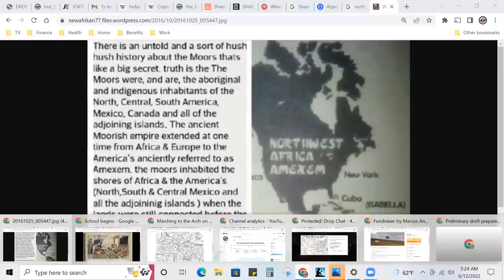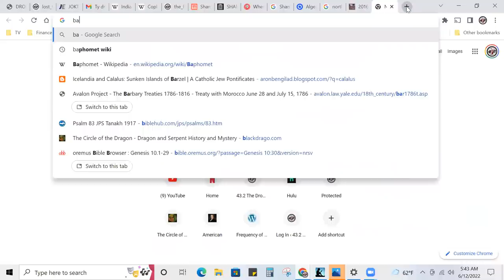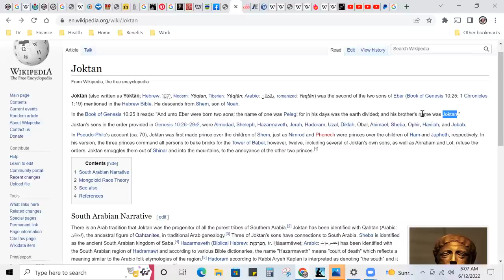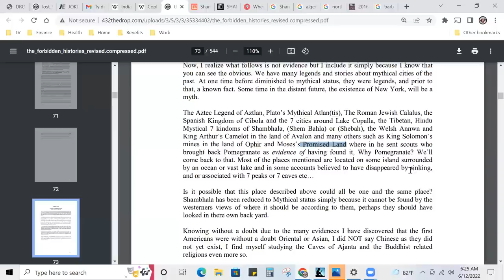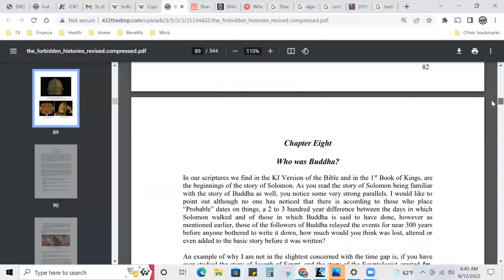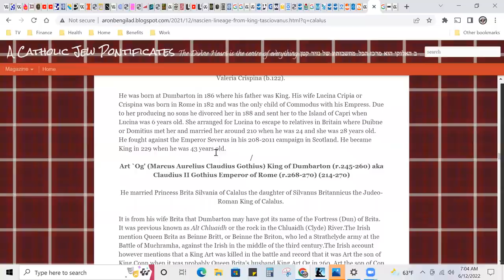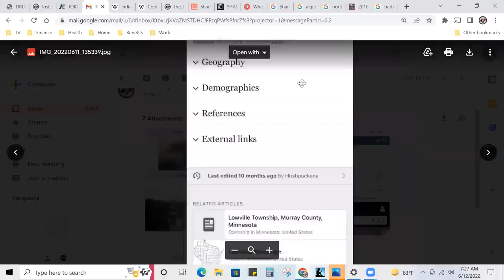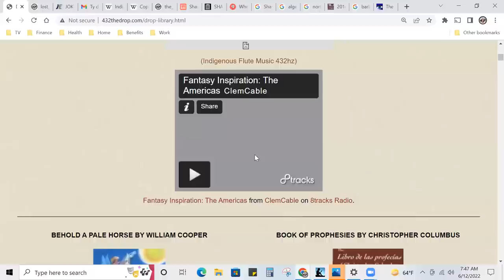Prester John #92 | Mauresque Noire High Queen of Algiers, Islands of Northwest Amexem SHEM (America)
Halal HaWah

Shalawam Khans!! ThaWaDa for surfing the wave in the Prester Investigation!